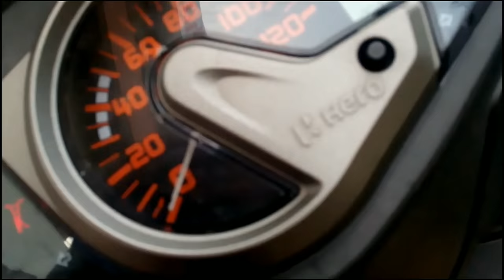Going to gym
yes|| I finally join the gym. going to gym is a big decisions in my life .hope you like the video please comment keep supporting keep sharing

ttps://Instagram.com/Jitendradivedi7